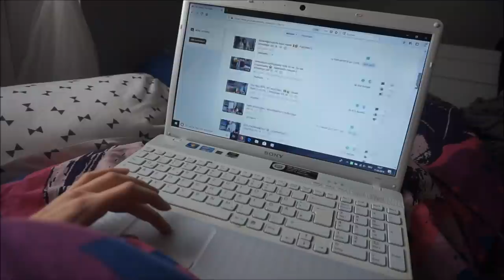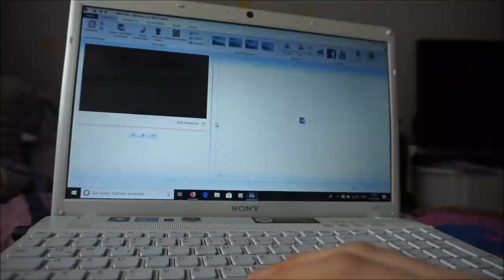Meine MORGENROUTINE in der Schwangerschaft 🤰😴 || Schwanger mit 18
Der Wecker klingelt und das heißt AUFSTEHEN... Was bei mir jeden Morgen danach passiert seht ihr im Video...

Packstation:

Maggie Bellmann
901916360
Packstation 106
23623 Ahrensbök

Kamera Nr 2: